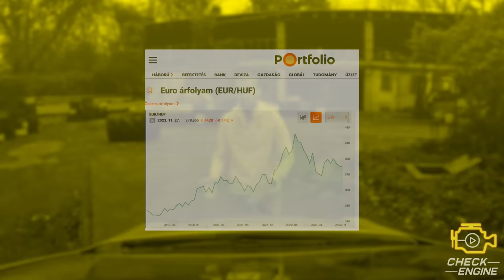Vettem egy 14 éves, OLCSÓ autót, ennyit költöttem rá négy év alatt - Check Engine Garázs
A szájhagyomány szerint a Toyota Priusra nem kell költeni. De mi az igazság? Most az én példámból tanulhatsz.